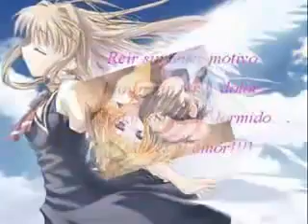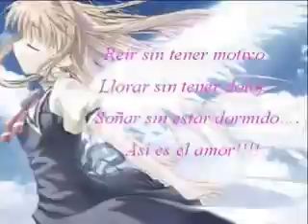LUIS MIGUEL-eres tu.mp4